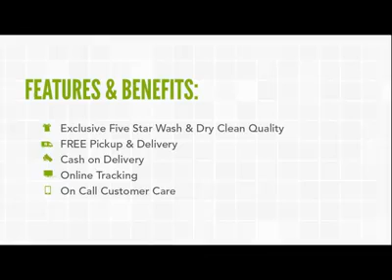Cleanry online drycleaners